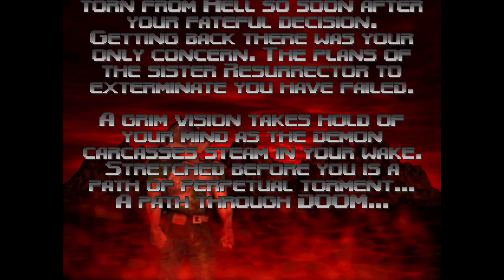Doom 64: The Lost Levels [3F] MAP38-MAP39 // Deressurrected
Doom 64 just doesn't excite me. The Lost Levels is the same way. I should have played it on a higher difficulty, yes, but I don't think that would have made up for the bland levels and tedious enemies. Also a weapon switch speed that is glacial.

00:00 MAP38: Thy Glory
17:08 MAP39: Final Judgement